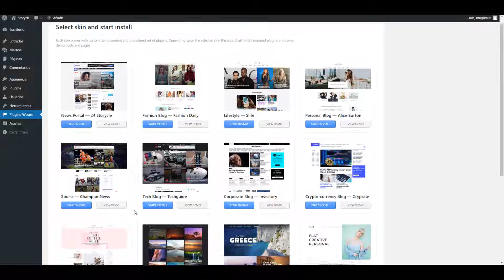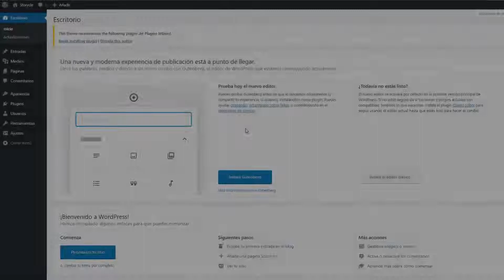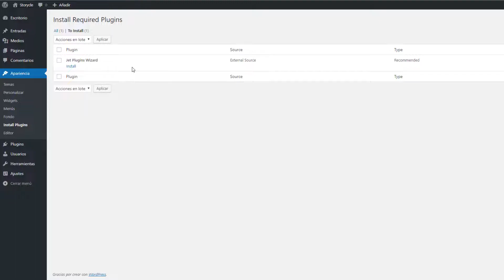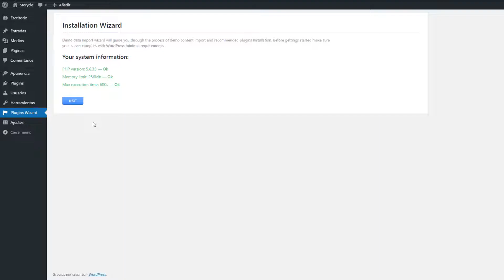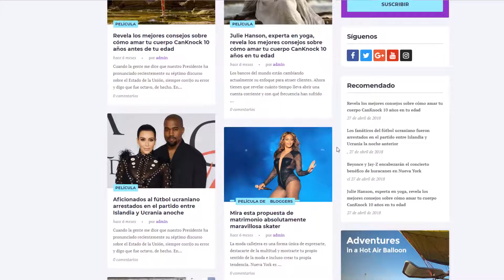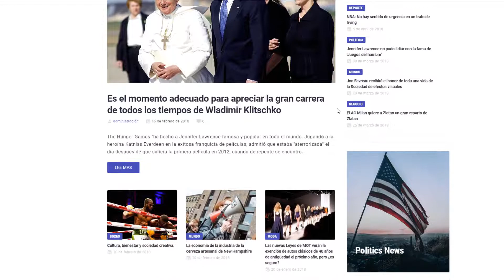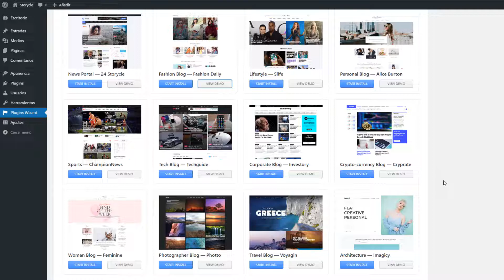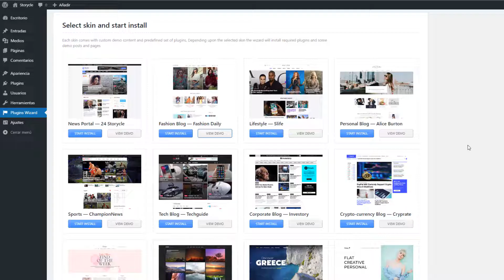Como tener una web profesional en minutos | Storycle | TemplateMonster | 2018 | Muy Facil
Storycle, TemplateMonster , PaginaWeb Aprende a como tener varios sitios web muy profesional con WordPress, de una manera muy fácil y bien explicada, espero que te guste.

=== Comprar en TemplateMonster ===

==▼=GRUPOS DE APOYO=▼==